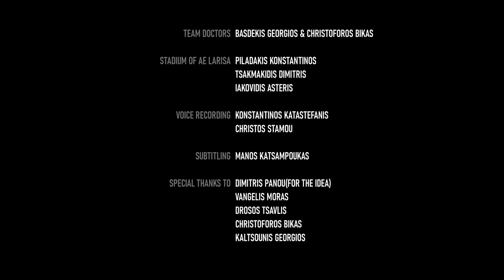90 ΛΕΠΤΑ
90 ΛΕΠΤΑ - Μια ταινία μικρού μήκους, Ένας Ύμνος στη Ζωή

Η ταινία μικρού μήκους «90 ΛΕΠΤΑ» αποτελεί μια ταινία ευαισθητοποίησης σχετικά με τη δωρεά μυελού των οστών που δημιούργησε το ΚΕΔΜΟΠ – Χάρισε Ζωή του Ινστιτούτου Κυτταρικών Θεραπειών του Πανεπιστημίου Πατρών σε συνεργασία με το Choose Life.

Τί συμβαίνει κάθε φορά που προσπερνάμε μια αφίσα που προτρέπει για τη ζωή;

Μια ταινία – αλληγορία, που μας κάνει συμμέτοχους στο δράμα και στη χαρά όλων όσοι αγωνίζονται ενάντια στη λευχαιμία και στα αιματολογικά νοσήματα.

Ευχαριστούμε θερμά τους συντελεστές της ταινίας!

Συντελεστές

Σενάριο: Ντανιέλα Δαμιανίδου

Σκηνοθεσία: Θανάσης Δεληγεώργης, Φίλιππος Παπαδόπουλος, Ντανιέλα Δαμιανίδου

Πρωταγωνιστούν: Θανάσης Τσαλταμπάσης, ο Βαγγέλης Μόρας και ο Φάνης  Κατεργιαννάκης

Περιγραφή αγώνα -  Sport caster: Αντρέα Παλομπαρίνι

Γίνε εθελοντής δότης και στήριξε το έργο του Χάρισε Ζωή και του Choose Life